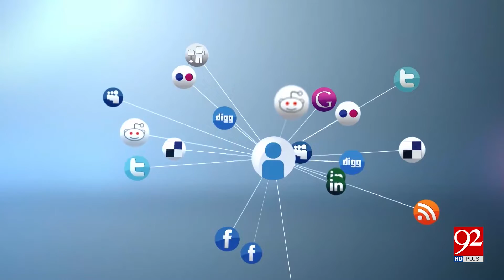Due to dirt and filth all around Flies attacks Karachi | 25 August 2019 | 92NewsHDUK